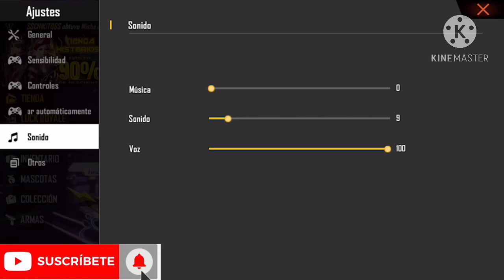🏆COMO LEVANTAR MIRA CON M1014 TIRO FANTASMA COMO BYLIAN *TRUCO SECRETO*!!! - FREE FIRE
COMO LEVANTAR MIRA CON M1014 TIRO FANTASMA COMO BYLIAN *TRUCO SECRETO*!!! - Free Fire Bienvenido a “El lobo negro Free fire” en donde podrás disfrutar de los mejores videos exclusivos únicos y originales espero y te guste el contenido muchas bendiciones para ti y todas tu familia muchas gracias por el apoyo un saludo y un abrazo 🤗 de este servidor,Si es prime vez que vez unos de mis videos, te invito a que te suscribas y formes parte de esta gran familia que cada vez crece mucho más, y deja tu like si te gustan los videos que subo al canal,Tags sin importancia: Free Fire,Actualización,Nueva Actualización,nueva actualización de free fire,próxima actualización de free fire 2019,2019,nuevo personaje free fire,diamantes,gratis,como ganar diamantes,filtraciones free fire,momentos divertidos free fire,Blazze,garena free fire,wtf moments free fire,pase élite,filtrado pase élite,todo el pase élite filtrado, filtrado próximo pase élite, pase élite temporada 12, filtrado pase élite temporada 13,filtrado próximo pase élite temporada 13 free fire,ASÍ LlEGUE A HEROICO EN UNA PARTIDA - FREE FIRE, ¡COMO JUEGA UN HEROICO EN MODO SOLO! (LA MEJOR PARTIDA QUE VERÁS HOY) FreeFire,VEAN CUÁNTOS PUNTOS ME FALTAN PARA LLEGAR A HEROICO EN FREE FIRE *locura* | TheDonato, PERO QUE PASO AYER! ADIÓS HEROICO!!!, SOLO VS SQUAD! FREE FIRE REVISA MI CASO #5, JUGANDO CLASIFICATORIA A MI MAS ALTO NIVEL!! | FREE FIRE, ELIMINE 1 SQUAD SOLO CON HEADSHOTS FREE FIRE, MI COMPAÑERO PENSO QUE IBAMOS A PERDER PERO MIRA LO QUE HICE *llegando a heroico* | TheDonato, ¡CONSIGO novia en Free Fire¡ - [ANTRAX], GASTE 20K DE DIAMANTES POR LOS 3 LOBOS EVOLUCIONÁNDOS & REALICÉ ÉPICAS KIIS CON ELLOS •FREE FIRE• [ MrStivenTc ], JAMAS PODRE OlVIDAR EL PEROR MOMENTO QUE PASE EN ESTA PARTIDA!! FREE FIRE [ Boomniper ]